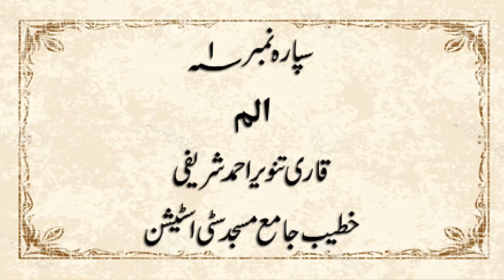Pehla Sipara | Shabeena | Ramzan 2019 | Qari Tanveer Ahmed Sharifi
Pehla Sipara | Shabeena | Ramzan 2019 | Qari Tanveer Ahmed Sharifi | Khateeb e Jama Masjid e City Station